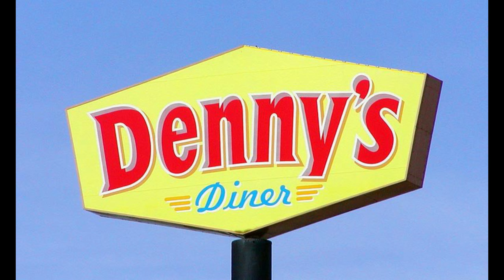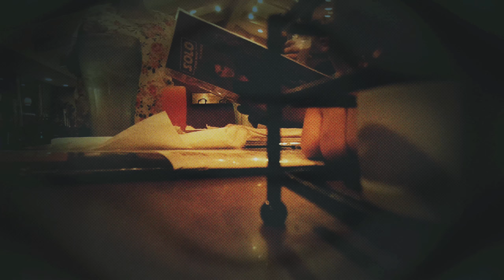Denny's: America's Diner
Denny's Diner is the most powerful substance known to man. Here has been captured it's effect on a group of friends.